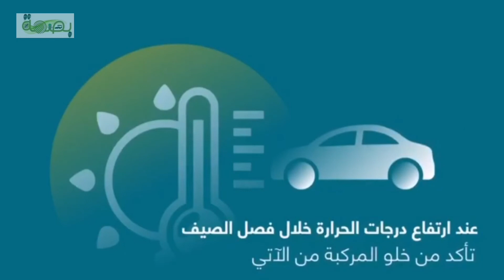✳️الدفاع_المدني يحذر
في ظل الأجواء الحارة وارتفاع درجات الحرارة تأكد من خلو المركبة من الآتي